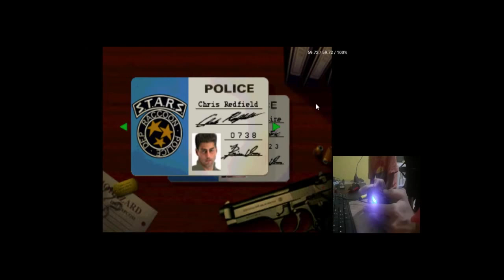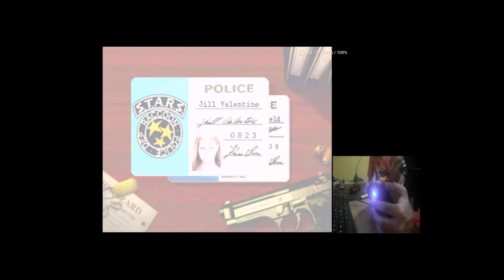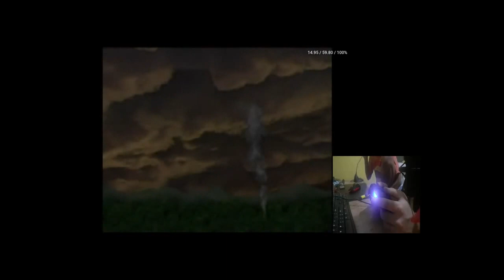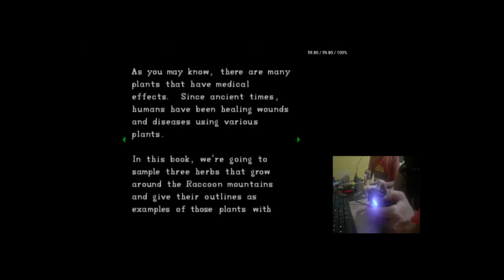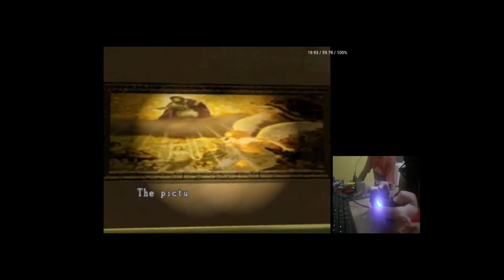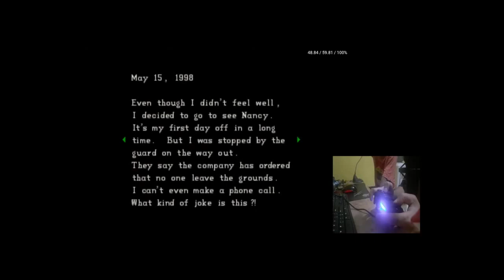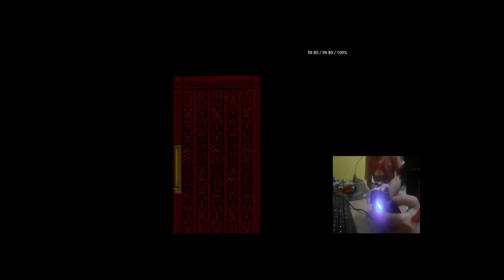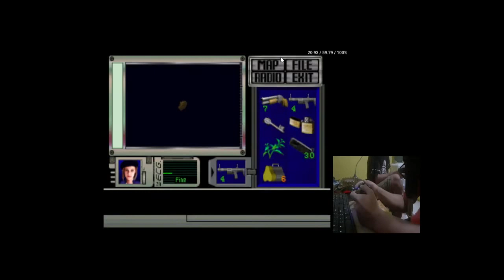RESIDENT EVIL (PSX/PS1) - JILL'S SCENARIO [PART 1] | KENTANG GAMING PSX/PS1 HORROR GAMES NOSTALGIA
Traktir saya di agar saya bisa membayar hutang.
so I can pay off my debts.

VERY LONGPLAY. Maenin lagi game-game horror yang pernah rilis di PSX/PS1. Dah lama banget ga maenin Resident Evil 1 ini.

Versi Resident Evil 1 ini adalah True Director's Cut, sebuah project fan-mod yang menggabungkan Resident Evil versi Jepang (Biohazard) dengan versi US (Dualshock ver.), sehingga cutscenes yang disajikan di versi ini adalah tanpa sensor. Project fan-mod ini dibuat oleh deli295.

My PC specs:
- Intel HD Graphic 2000
- 4GB DDR3 RAM
- Foxconn 2ABF Motherboard
VERY POTATO. SANGAT KENTANG.